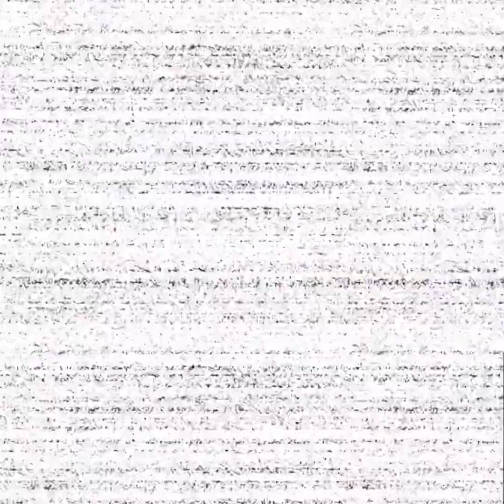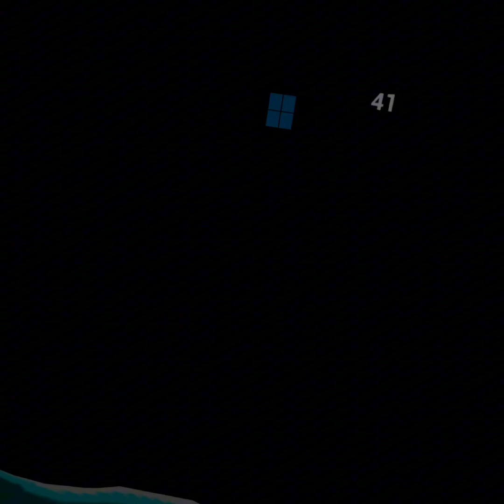FNAF 2 IS SCARY! |FNAF VR (part 3) -Scary moments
Me and toast are continuing our journey in fnaf vr and we jumped into fnaf 2 & 3 and it was really scary! Make sure to like and sub bc it means the world to me :)